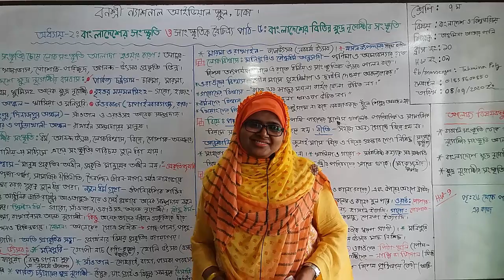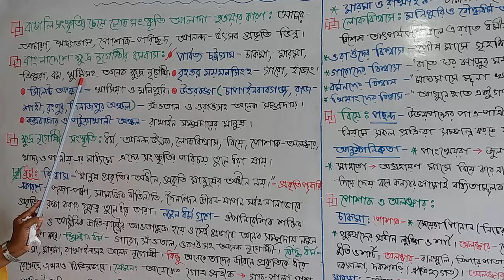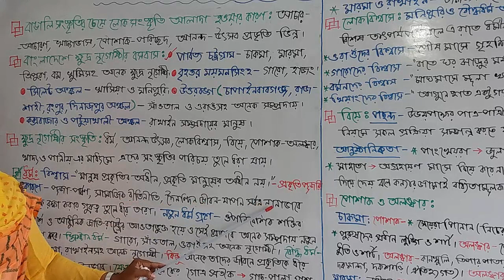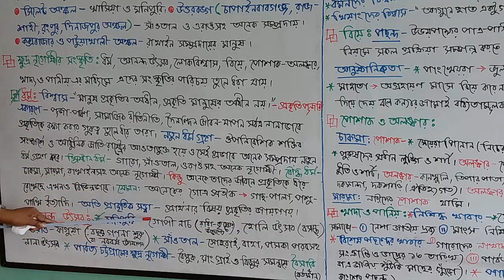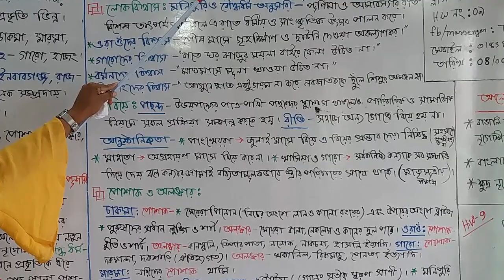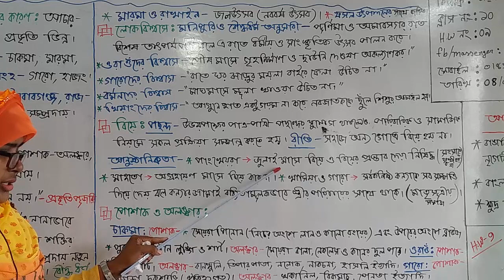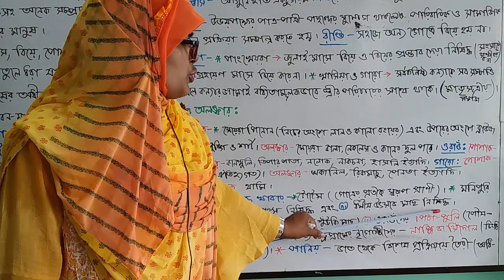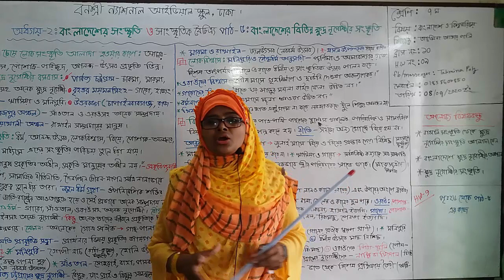শ্রেণি: সপ্তম, বিষয়: বাংলাদেশ ও বিশ্ব পরিচয় (ক্লাস নং-10)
শ্রেণি: সপ্তম
বিষয়: বাংলাদেশ ও বিশ্ব পরিচয়(ক্লাস নং-10)
আলোচ্য বিষয়: দ্বিতীয়-অধ্যায়: বাংলাদেশের সংস্কৃতি ও সাংস্কৃতিক বৈচিত্র্য
শিক্ষক: জ. তাহমিনা আক্তার পলি